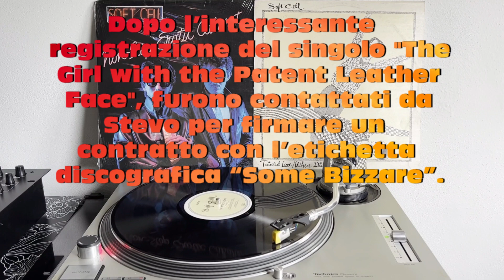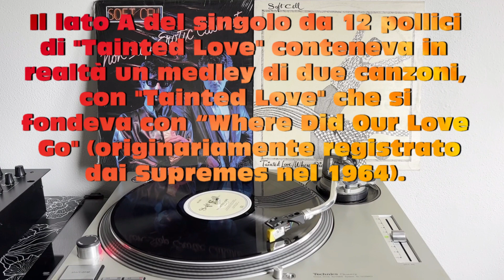Soft Cell - Tainted Love (Electronic-Synth Pop 1981) (Extended Version) HQ - FULL HD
❤🎶THE BEST OF DANCE MUSIC 1981🎶❤

Soft Cell - Tainted Love (Electronic-Synth Pop 1981)
Text : ITALIAN  -  ENGLISH  - ESPANOL

TEXT
Sometimes I feel I've got to
Run away I've got to
Get away
From the pain that you drive into the heart of me
The love we share
Seems to go nowhere
And I've lost my light
For I toss and turn I can't sleep at night

Once I ran to you (I ran)Now I'll run from you
This tainted love you've given
I give you all a boy could give you
Take my tears and that's not nearly all
Oh...tainted love
Tainted love

Now I know I've got to
Get away
You don't really want any more from me
To make things right
You need someone to hold you tight
And you think love is to pray
But I'm sorry I don't pray that way

Once I ran to you (I ran)
Now I'll run from you
I give you all a boy could give youTake my tears and that's not nearly all
Oh...tainted love
Tainted love

Don't touch me please
I cannot stand the way you tease
I love you though you hurt me so
Now I'm going to pack my things and go